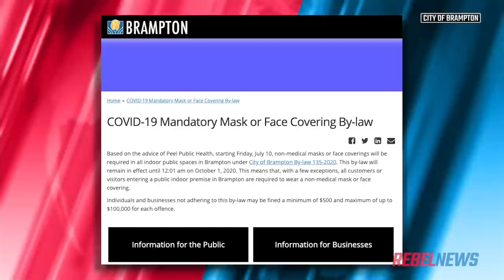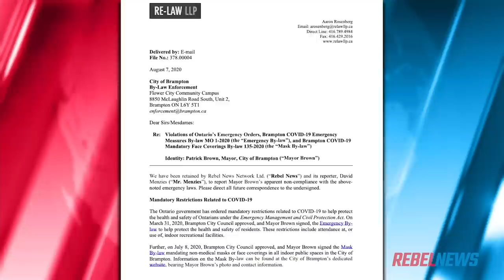BUSTED: Brampton Mayor Patrick Brown Breaks His Own Pandemic Lockdown Rules | David Menzies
| Thanks to a viewer tip, David "The Menzoid" Menzies of Rebel News caught Brampton, Ontario mayor Patrick Brown breaking his own COVID-19 rules at a local hockey rink.